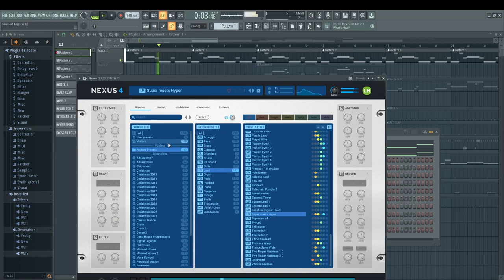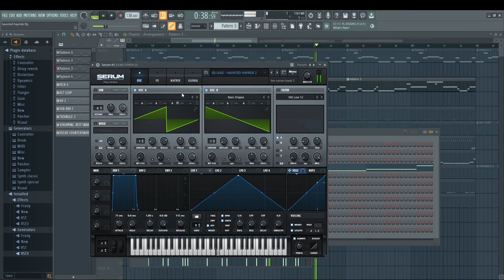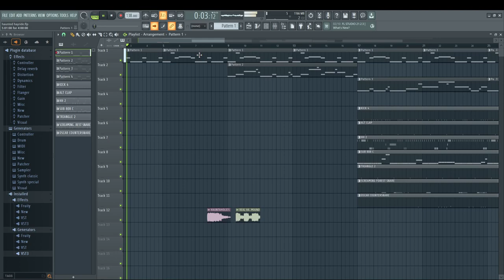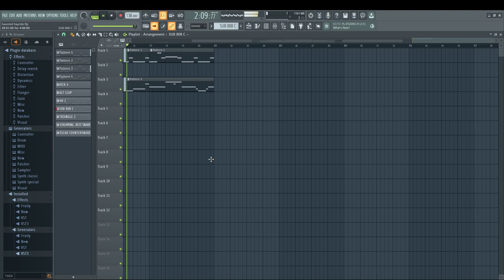BUCKSHOT - HAUNTED HAYRIDE INSTRUMENTAL & BREAKDOWN